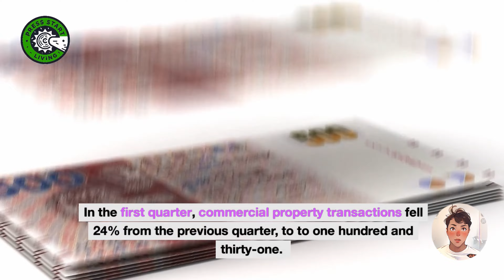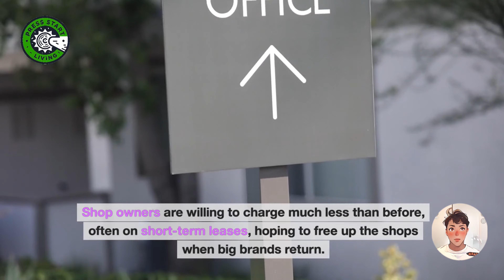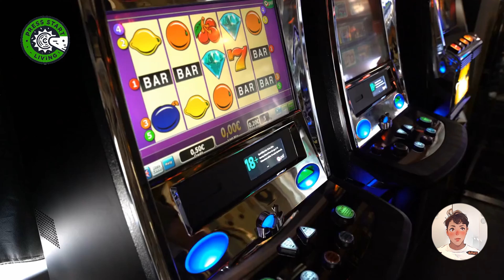How a 20-Year-Old is Profiting from Hong Kong's Retail Crisis: Rents Plummet.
🎮✨ Hong Kong's Claw Machine Craze! ✨🎮

In June, 20-year-old Tara Wan and her boyfriend rented a shop in one of Hong Kong’s top retail districts for just USD$768/month! Instead of selling merchandise, they set up claw machines 🎁🕹️. This is part of a growing trend among young entrepreneurs taking advantage of plummeting rents 📉🔻.
Once home to luxury stores, these spaces are now bustling with arcade games. Discover how these claw machines are changing Hong Kong’s retail landscape and why it reflects deeper economic shifts. 📊💡